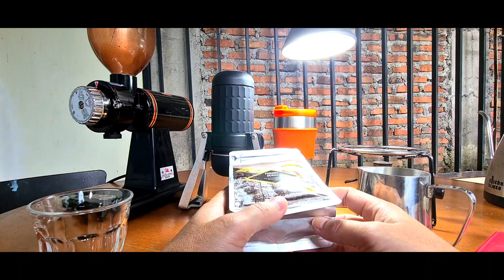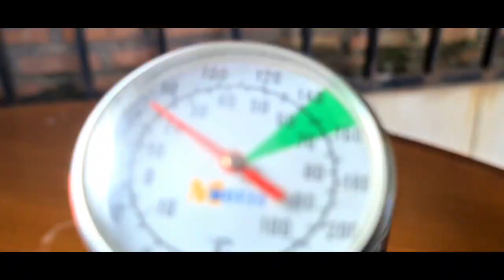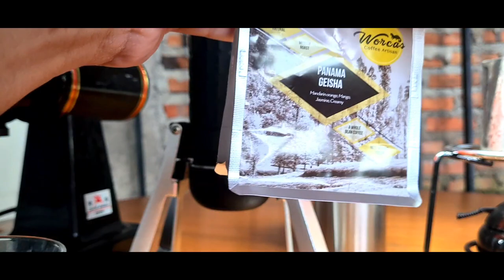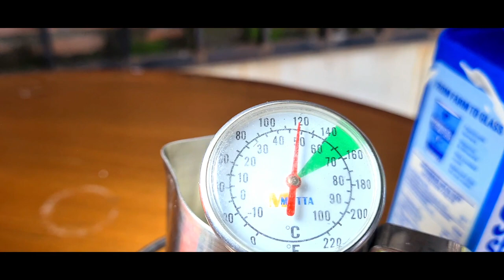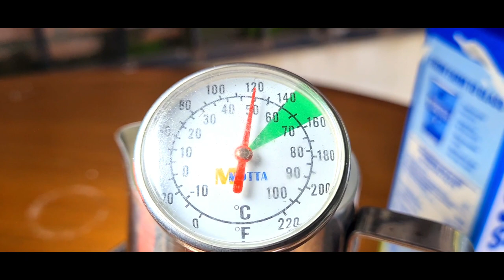SINGLE ORIGIN PANAMA GEISHA DIBIKIN KOPI SUSU SEHANGAT KAMU BEBKUHHHH!